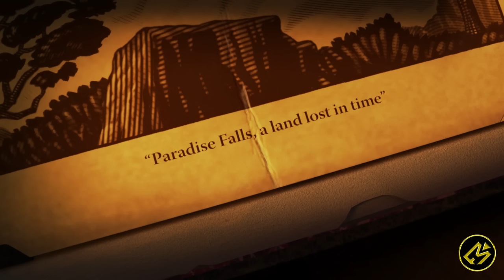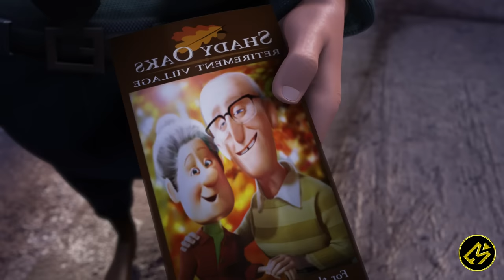PERJALANAN PANJANG DALAM MEWUJUDKAN MIMPI || Alur Cerita Film UP (2009)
Hallo Cinephile!

Kali ini Movierastis mau ceritain film yang menurut Movierastis adalah salah satu film animasi terbaik yaitu Up.

Demi memenuhi janji pada almarhum istrinya, Carl pun menerbangkan rumahnya dengan balon warna-warni ke Paradise Falls. Tapi tak sadar, ia telah membawa seorang 'penumpang gelap' - bocah delapan tahun.
Judul  : Up
Tahun : 2009
Genre : Animation, Family
Another Channel :
Buat beli cilok!